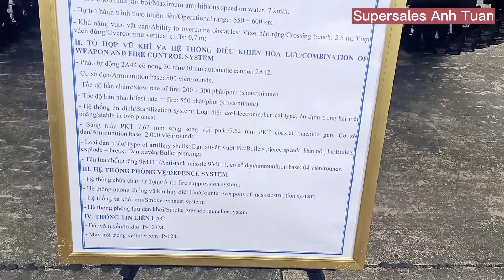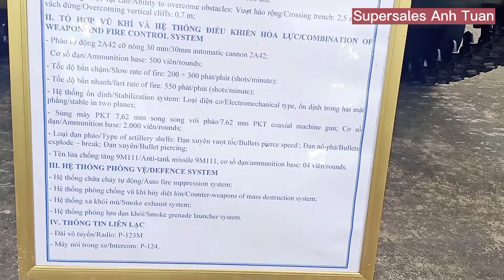Xe Thiết Giáp Bộ Binh BMP-2 Tại Triển Lãm Quốc Phòng Việt Nam 2022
Triển lãm Quốc phòng quốc tế Việt Nam 2022 (Viet Nam Defence 2022).
Theo thông tin được Viện Nghiên cứu Hoà bình Quốc tế công khai, Việt Nam hiện đang có trong biên chế 150 xe chiến đấu bộ binh BMP-1 và 150 xe chiến đấu bộ binh BMP-2.
BMP là viết tắt của "Xe chiến đấu bộ binh" trong tiếng Nga, hậu tố "2" nhằm ám chỉ đây là thế hệ xe chiến đấu bộ binh thứ hai, ra đời sau phiên bản BMP-1 đầu tiên.
Được chế tạo trong những năm 70 của thế kỷ trước và bắt đầu phục vụ trong biên chế Quân đội Liên Xô từ năm 1980, BMP-2 tới giờ vẫn là loại xe chiến đấu bộ binh được quân đội nhiều nước sử dụng.
Ưu điểm của loại xe chiến đấu bộ binh này đó là trọng lượng rất nhẹ, chỉ khoảng 14 tấn. Điều này giúp nó có thể cơ động tốt ở nhiều khu vực có địa hình xấu, thích hợp với việc hành quân việt dã.
Trong khía cạnh hành quân thiết giáp, một yếu tố cần được nhấn mạnh đó là không phải bất cứ cây cầu nào cũng có thể chịu được tải trọng lớn của phương tiện. Tuy nhiên trọng lượng khá nhẹ của BMP-2 giúp nó có thể vượt qua mọi cây cầu cho phép xe tải lưu thông.
Xe cũng được trang bị hoả lực chính khá hiệu quả bao gồm một khẩu pháo 30mm cùng với súng máy 7,62mm. Hoả lực này là đủ để thực hiện yểm trợ bộ binh trên chiến trường. Đặc biệt, pháo 30mm cũng cung cấp hoả lực dày đặc hơn so với pháo cỡ lớn.
Xe được trang bị một động cơ 300 sức ngựa. Động cơ này là đủ để cung cấp sức kéo tương đương 21 sức ngựa cho mỗi tấn trọng lượng của xe. Tầm hoạt động tối đa của xe lên tới 600 km/h.
Hiện tại, trên thế giới đang có gần 30 quốc gia sử dụng loại xe chiến đấu bộ binh này trong biên chế. Đặc biệt là một vài quốc gia như Cộng hoà Séc, Ba Lan, Iraq hay Đức đã loại biên loại phương tiện này nên nếu cần, chúng ta hoàn toàn có thể mua được BMP-2 hàng qua sử dụng với giá rẻ.